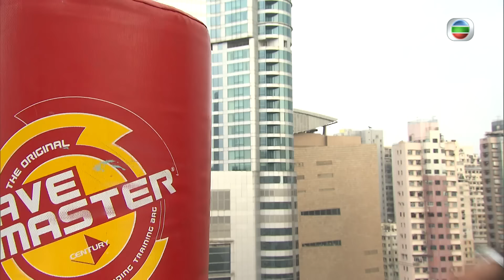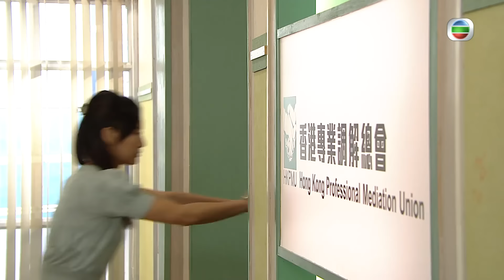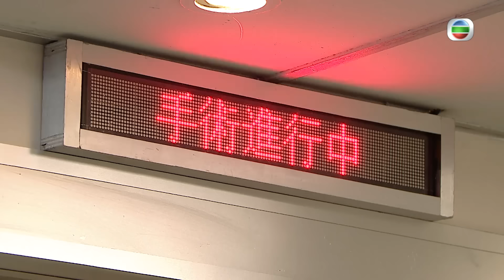TVB 時裝喜劇 | 以和為貴 20/20 | 黃光亮(力叔)情緒回復平靜在庭上作供，詳述當日的事發經過 | 馬德鐘、徐子珊、李思捷、江美儀、黃光亮、朱千雪 | 粵語中字 | 2015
TVB完整版劇集《以和為貴》(Smooth Talker) (馬德鐘、徐子珊、李思捷、江美儀、黃光亮、朱千雪主演): 侯德仕(馬德鐘)除承繼父業經營聯誼會生意，更身兼調解員一職，常以非常手段為各階層人士排難解紛，因一宗離婚案認識巫瑞薏(徐子珊)，瑞薏失婚後與有社交障礙的妹妹巫瑞嘉(朱千雪)搬到表姐林亞磊(江美儀)家中暫住，不久，發現丈夫的外遇同住一大廈，德仕亦經常出入，令瑞薏誤以為二人早已相識並合謀霸佔她和丈夫的舊居所，為求報復到律師樓工作，始知道德仕與律師歐陽繼(李思捷)是一起長大的好朋友，因而多了機會接觸德仕，發現德仕為平息其離婚案糾紛奔波勞碌，二人始冰釋前嫌，逐漸建立互信，瑞薏更受德仕影響修讀調解員課程，令她懂得如何體諒別人，當二人關係漸入佳境，瑞薏的丈夫突然出現；歐陽繼無意找到新證據，令德仕的殺父仇人突然獲釋，各人的生活、信念和感情瞬間頓受重重打擊……